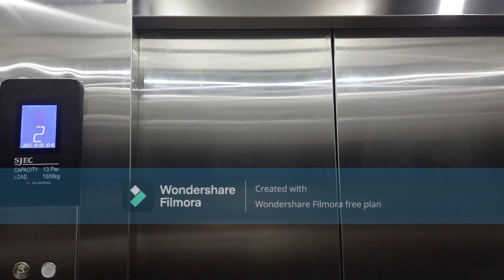(Platform 2) Mangga Besar Station, Jakarta: LG (Repl. Sigma Vera) Single - File Escalators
Just a Standard of LG (Repl. Sigma Vera) Single - File Escalators.

BUILDING
Name: Mangga Besar Station
Location: Karang Anyar Rd.

ESCALATORS
Brand: SIGMA
Floor Serviced: 1 -2
Ride Path: 1 (UP) 2
History: Repalced From LG Single - File Escalators.

Taken Date: October 4th 2023

Camera: Samsung Galaxy J8